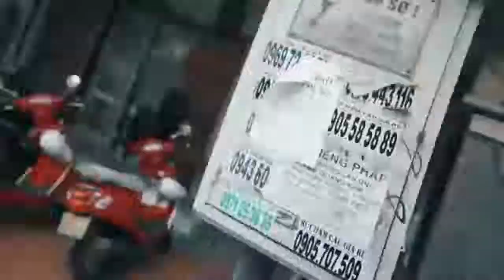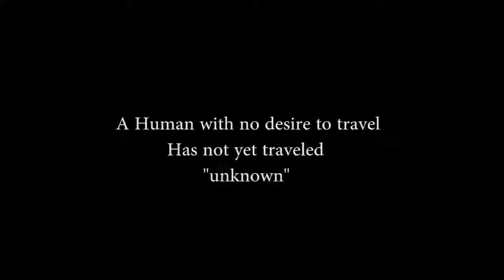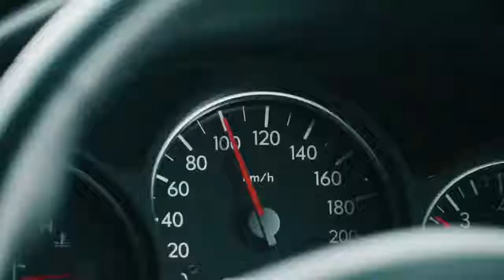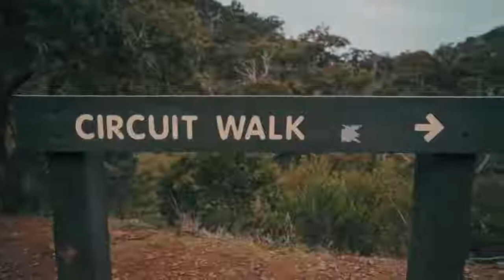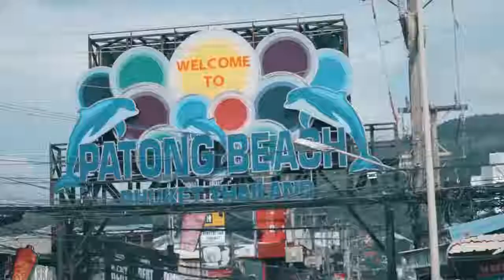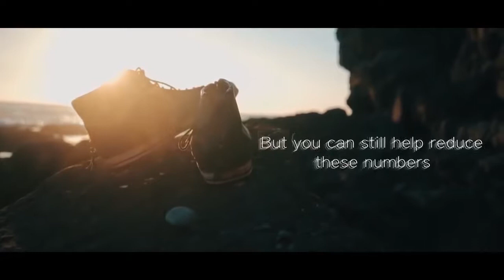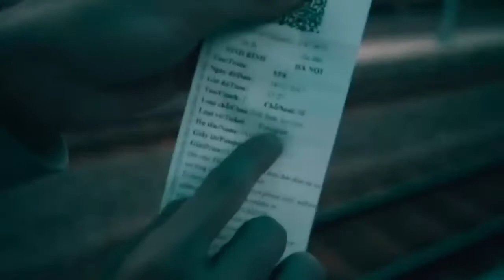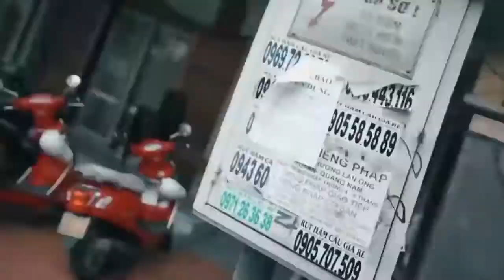Hello January 2018 - The Best Of Vocal Deep House & Chill Out Mix by Angel J68879636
Hello January 2018 - The Best Of Vocal Deep House & Chill Out Mix by Angel